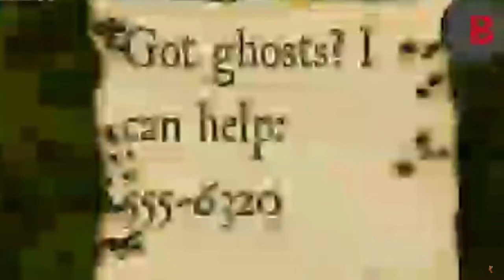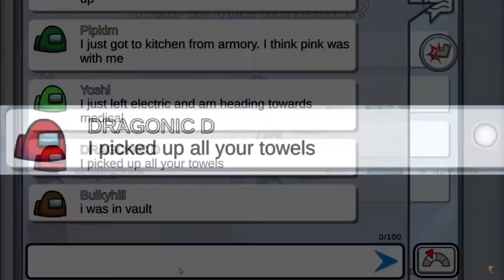Team Red Panda 2021 Rewind!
😅It's been one heck of a year... Welcome to... Team Red Panda 2021 Rewind! If you want to friend me on Xbox, my gamertag and other information are at the bottom of this description...

Other Perspectives⤵
NONE!

My Gamertag⤵
1. StunningMoney24

Chapters In This Rewind ⤵
C418 - Caution & Crisis Remix (My Intro): (0:00)
Talking about the rewind: (0:30)
Soul's Christmas Secret: (2:38)
Bedtime Stories W/ Kid Soul: (3:56)
The Mysterious Pink Infection: (7:00)
Saving The Guide Realm: (8:27)
The Silly Friends With Terrible Puns: (10:04)
We're Slowly Going Insane in an Airship: (17:38)
My First Step Into Shaders Survival: (20:28)
A Fellow Knight Joins The Server: (21:05)
When Friends Laugh at Stupid Things: (23:45)
How Jerry Stole Christmas: (25:34)
Panda's Weird Vision: (29:58)
Adventuring Around With My Friends: (33:55)
One Very Weird Episode: (35:31)
Talking about the future: (37:19)
Razihel - Love U [NCS Release] (My Outro): (39:38)

😃Players⤵
1. StunningMoney24 (@RedPandaMan6897)
2. SoulOfCelestial (@soul2639)
3. CyloFadedYT/DualityFaded (Loudoor/Tritout) (@CyloFaded)
4. BatPlayZ8325 (@BatPlayZ8325)
5. Loveheart1027 (@lovethewerewolf6302)
6.  BlackKn1ghtGAME/BlackKn1ghtGAMER (@BlackKn1ghtYT)
7. Gameknight2013/AndromedaOne383 (@chasezephyr4746)
8. DRAGONIC D (Jackel/Ernest) (@393KILLER)
9. Raptor/Veloc1raptor030 (@Veloc1raptor030)
10. Yoshi/Lightgreenyoshi (@Yoshi)
11. xVamp1re K1NGx (@xVamp1re K1NGx)
12. Shadoku XIII (@shadokugaming8595)
13. gnikenyaw (@gamingwithgnikenyaw7584)
14. SageOdin8659208 (@sagedagoat8800)

9. Yoshi/Lightgreenyoshi - Lightgreenyoshi9395

1. Google+ - RedPandaMan6897
2. Instagram - redpandaman6897
4. Skype - RedPandaMan6897